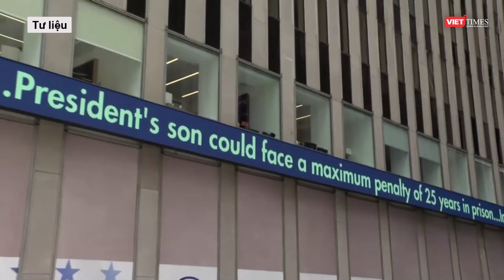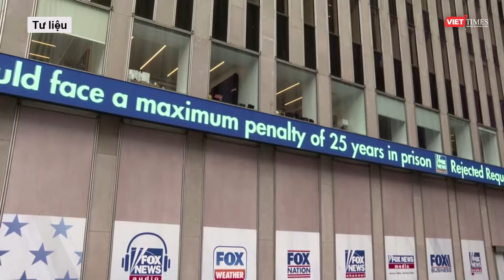Ông Trump “thở phào nhẹ nhõm” khi được tòa án tối cao Mỹ trao “kim bài miễn tử” l VTs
Tòa án tối cao Mỹ ra phán quyết cho phép ông Trump hưởng quyền miễn trừ truy tố với tất cả những hành động nằm trong thẩm quyền hiến định của tổng thống Mỹ.